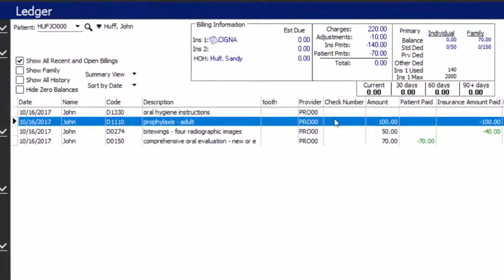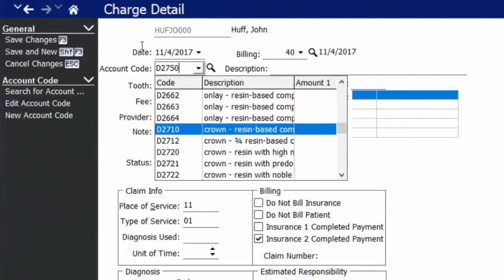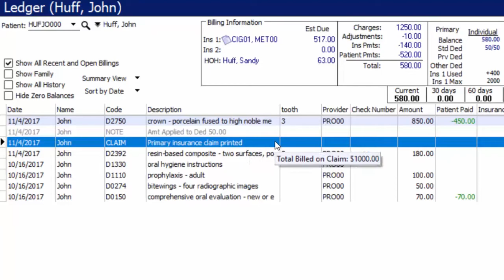Short Ledger Click through | DentiMax 18 Features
Get a sneak peek at the new ledger screens in DentiMax 18!